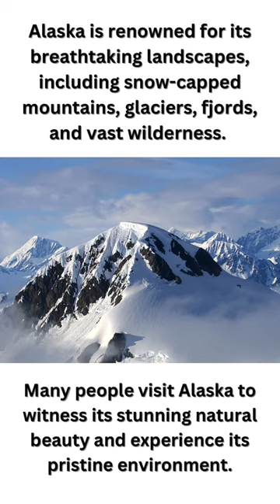Inspired! Alaska travel, natural beauty, wildlife viewing, outdoor adventure, Northern Lights, parks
Join us on an incredible journey through the wild wonders of Alaska!

Immerse yourself in Alaska's natural beauty, from its majestic snow-capped mountains to the awe-inspiring glaciers and pristine wilderness.

Witness the breathtaking wildlife up close, as grizzly bears roam freely, bald eagles soar through the skies, and whales gracefully swim in the crystal-clear waters.

Get ready for unforgettable outdoor adventures, as we hike through lush forests, kayak in tranquil fjords, and embark on thrilling wildlife safaris.

Experience the magic of the Northern Lights, as they dance across the dark Arctic sky, painting it with vibrant hues.

Engage with Alaska's diverse indigenous cultures, learn about their ancient traditions, and marvel at their captivating art forms.

Sail through the enchanting Inside Passage, enjoying luxurious amenities and mesmerizing coastal views.

Explore the vast national parks, such as Denali and Kenai Fjords, where towering mountains and sparkling glaciers await.

Cast your line in the abundant waters and reel in a memorable fishing experience. For the adventurous, embark on a hunting expedition for majestic game species.

Discover Alaska's unique history, from the Klondike Gold Rush to its pioneering spirit. Find solace and serenity in the vastness of Alaska's untouched landscapes, where peace and tranquility reign.

Come and experience the extraordinary allure of Alaska, a destination that will leave you in awe at every turn.